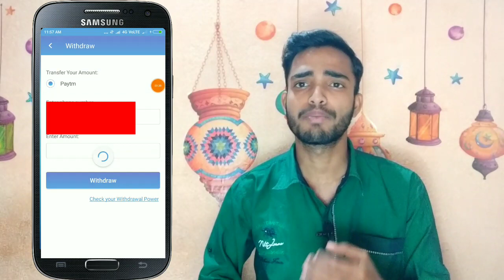Paytm ₹6 addmoney offer||Unlimited tricks with proof|| Secret add money offer 2019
Paytm ₹6 add money offer with unlimited tricks.

App link

Refer code - 9ZDWH

My gadgets

My Tripod~
My phone~
My Mic~
My light~